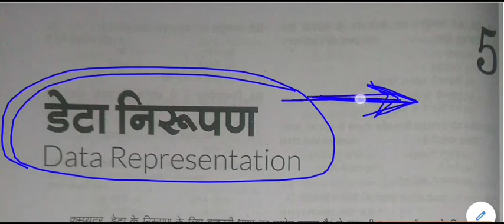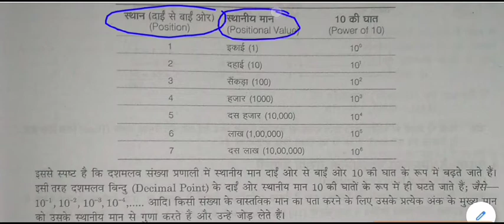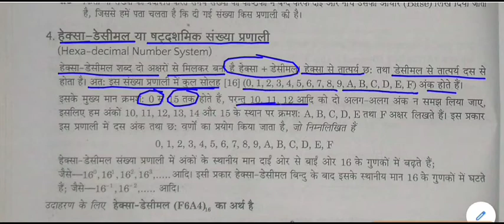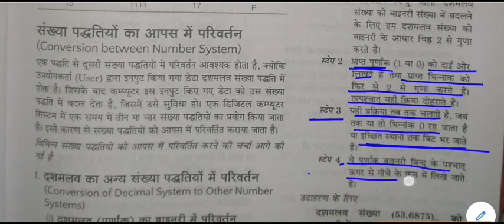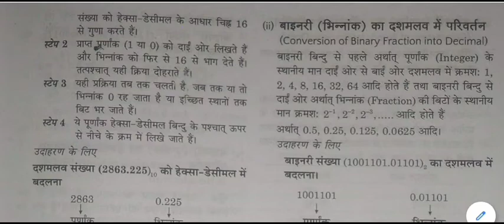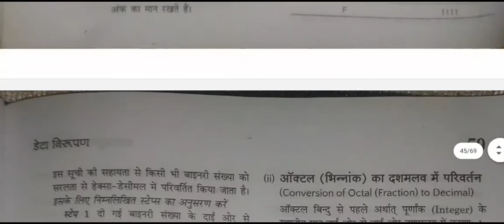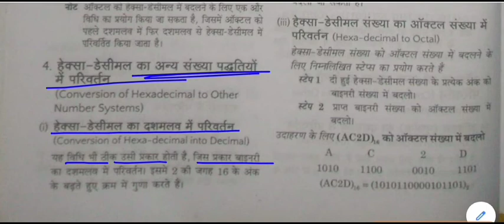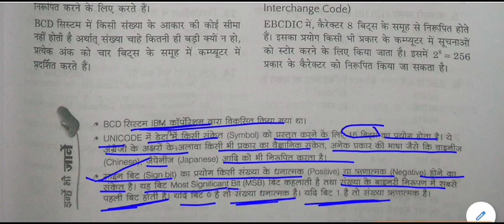Computer general knowledge || Computer gk -: Data representation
Data representation for All Competitive Exams like SSC, Railway, IB, Bank, UPSC, BPSC, MPSC, PCS, etc.